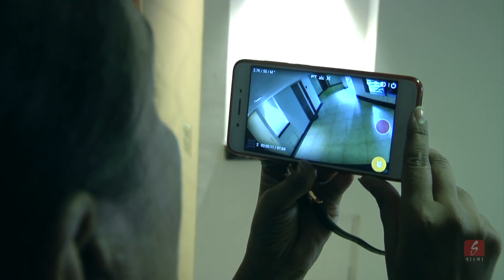মন জানে না'র শ্যুটিংয়ে হঠাৎ কিসে ভয় পেয়ে কেঁদে ফেললো মিমি?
Latest update from the shooting sets of new movie "Mon Jaane Na".